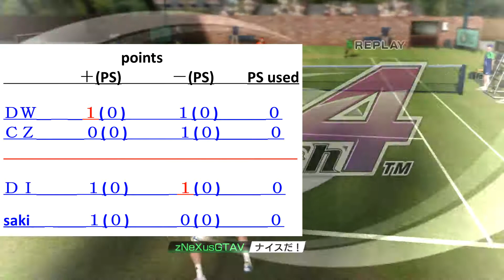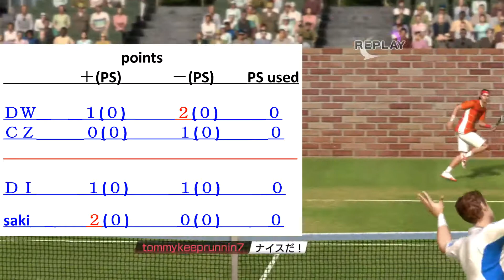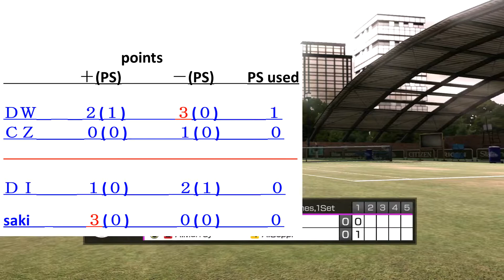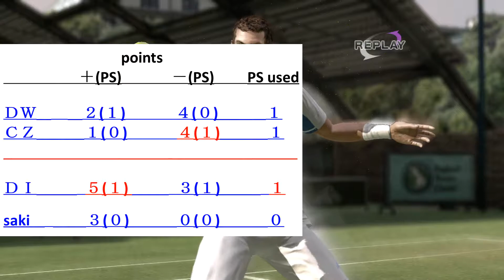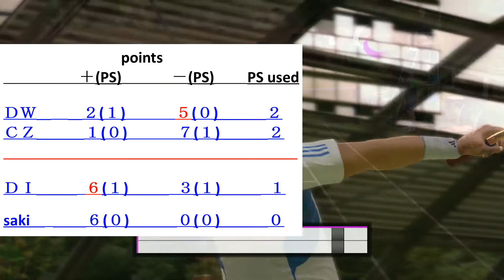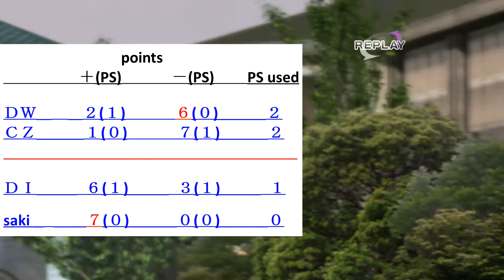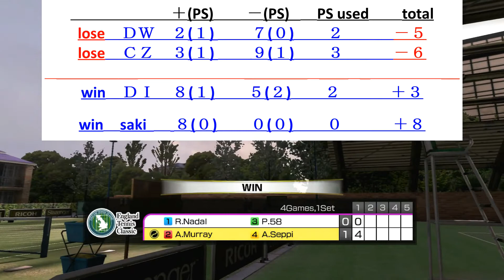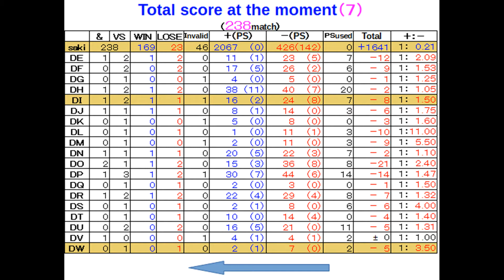【Everyone's(238)】virtua tennis パワースマッシュ４ 国際試合４６３【score chart】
【ＤＷ   &   ＣＺ】  vs  【ＤＩ   &   saki】
ＤＡ　mecani～
ＤＢ　camelaphi～
ＤＣ　suzakuinu～
ＤＤ　Finish～
ＤＥ　leoran2～
ＤＦ　paket～
ＤＧ　yu_chan～
ＤＨ　wryuiop～
ＤＩ　tommykee～
ＤＪ　ma-chi～
ＤＫ　sm9912～
ＤＬ　v-ak～
ＤＭ　theios_t～
ＤＮ　Ezio__W～
ＤＯ　ShAuNY～
ＤＰ　NOLITO～
ＤＱ　fuentes3～
ＤＲ　heinzm～
ＤＳ　Entiukiu～
ＤＴ　Breakk～
ＤＵ　calcetin～
ＤＶ　DRagHO～
ＤＷ　ELDiegu～